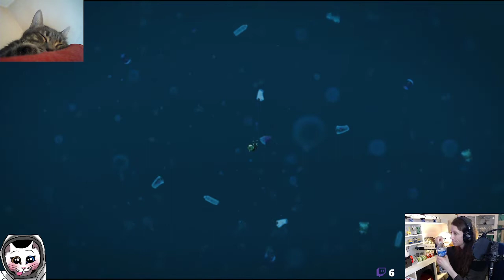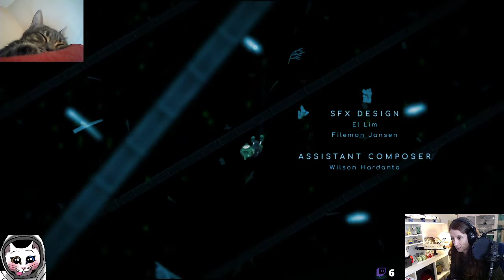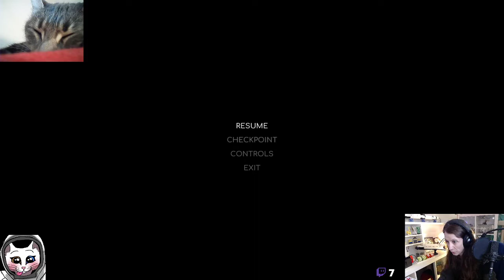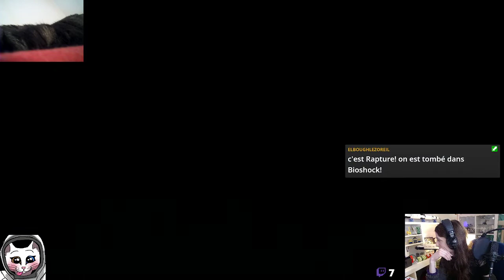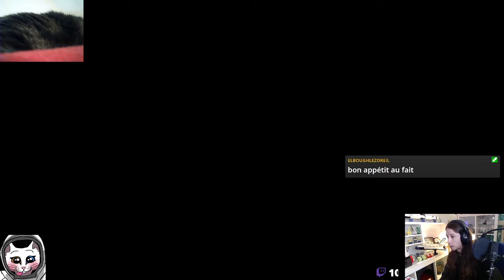Découverte Samudra - GalactiCamille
Mes réseaux :
Twitch.tv/GalactiCamille
Twitter.com/GalactiCamille
Astrodon.social/@GalactiCamille
Instagram.com/GalactiCamille

Me faire un don :
Utip.io/GalactiCamille